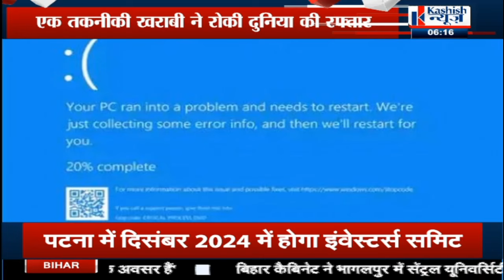आखिर क्यों थम गई दौड़ती भागती दुनिया की रफ्तार, देखिये रिपोर्ट